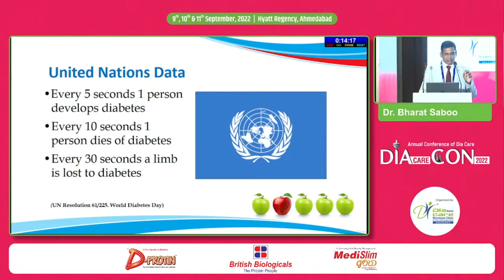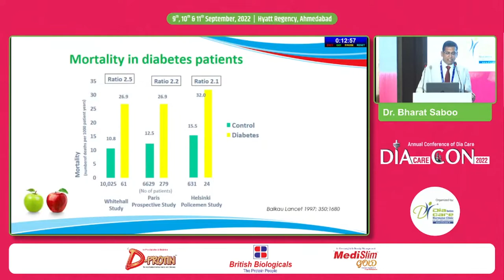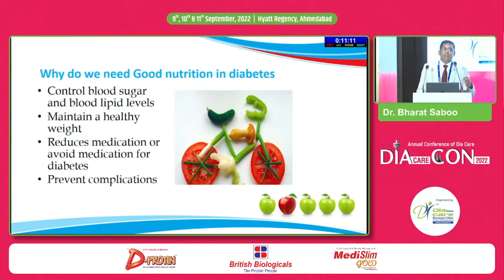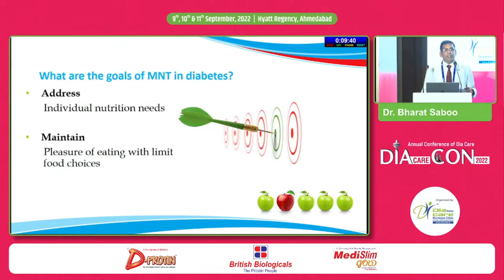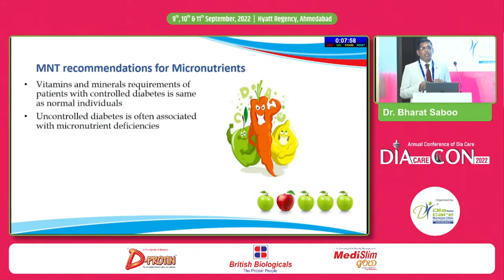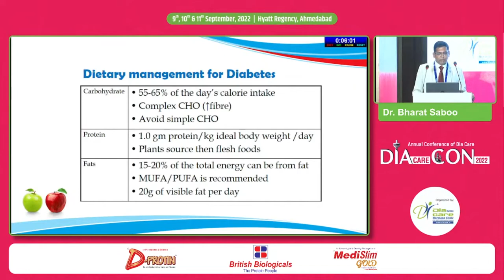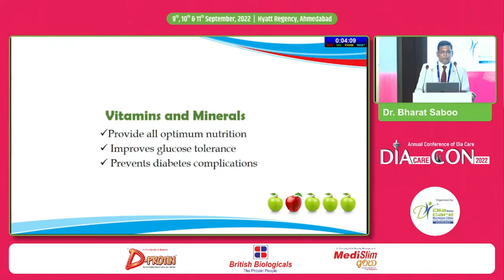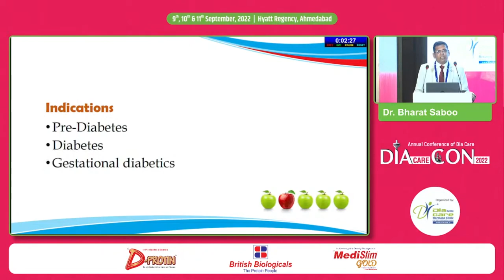Dr. Bharat Saboo: Diabetes Specific Nutrition